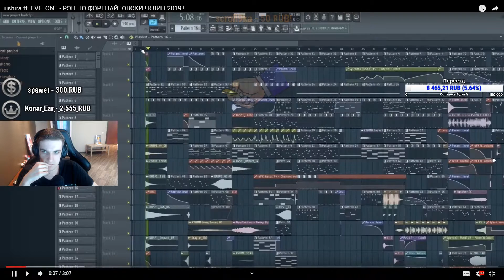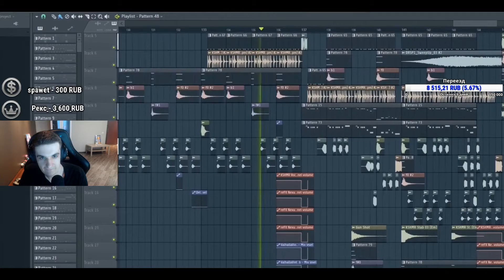Реакция Эвелона: ushira ft. EVELONE - РЭП ПО ФОРТНАЙТОВСКИ ! КЛИП 2019 !